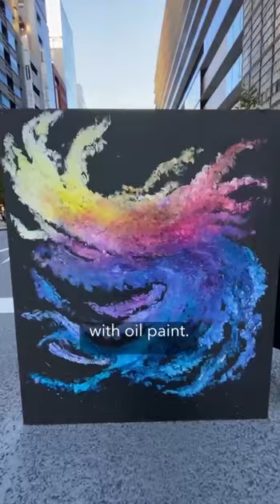FENIX® Stories - Tokyo, Japan (2020)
In 2020, FENIX® became a canvas to paint on: Elisa Chana Cecchetti Italian artist and architect living in Tokyo, transformed FENIX with her artworks making it even more unique.